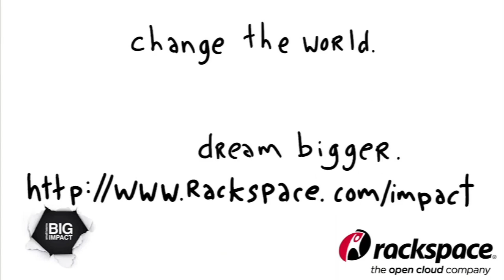First look at the DJI Phantom 2 Vision Plus (3-axis gimbaled video quadcopter)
DJI Phantom 2 Vision Plus (a quadcopter, er, drone) was just announced at NAB but DJI's director of aerial photography visited us last week to discuss what this new drone does.

More is up on this video from DJI and Robert Scoble's first video off of the drone is (after only five flights).